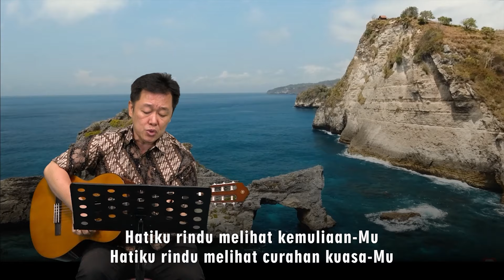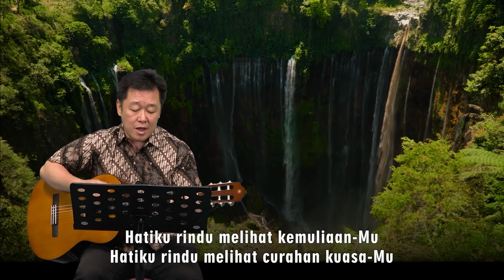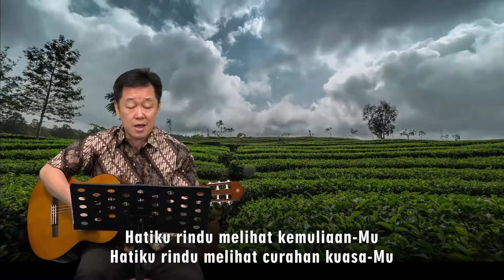HIKMAT PAGI | Rabu, 31 Januari 2024 | Pdt. Utomo, M.Div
Hai Orang-orang Munafik
 “Katakanlah kepada kami pendapat-Mu: Apakah diperbolehkan membayar pajak kepada Kaisar atau tidak? Tetapi Yesus mengetahui kejahatan hati mereka itu lalu berkata: Mengapa kamu mencobai Aku, hai orang-orang munafik?” (Matius 22:17-18)

Firman: Pdt. Utomo, M.Div
Sapaan: Ibu Laurencia Nidia Olata

Persembahan Pujian: "Indonesia Bagi Kemuliaan-Mu"
                                        Oleh : Pdt. Utomo, M.Div